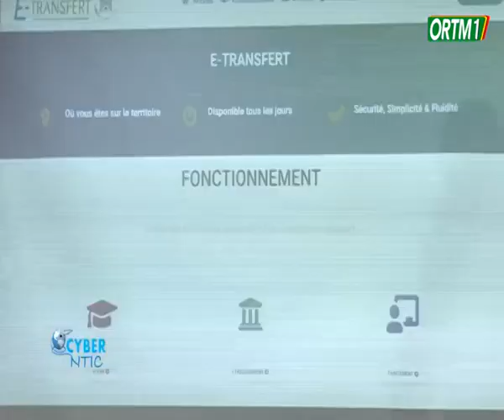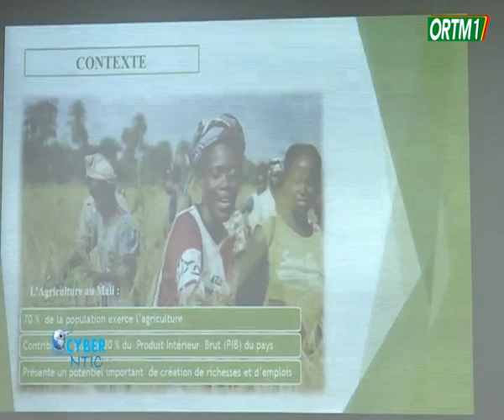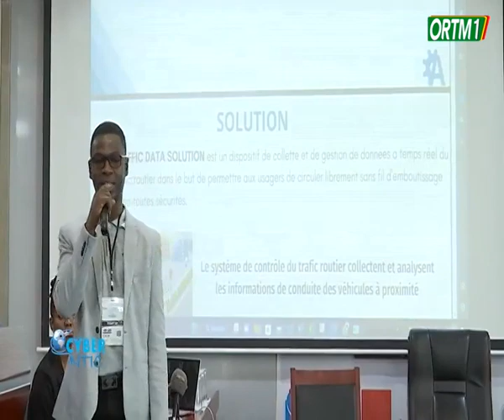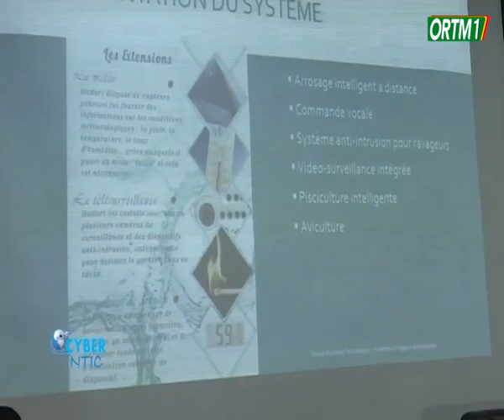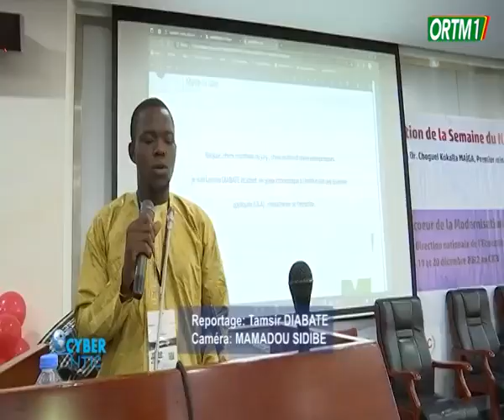Numérique | Focus sur les startuppers lauréats du concours de la semaine du numérique